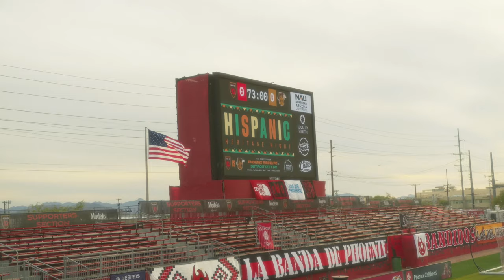HE PROMISED US HE WOULD SCORE! | Phx Rising FC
I hope you guys enjoy this video! If you know any players at the pro level or competitive level that want to be starred on "In The Box" Channel, Send them my way!

Big shoutout to Panos Armenakas, Phx Rising FC and all the coaching staff for making this video possible!

Follow Panos Armenakas : @panaldinho10
Follow Phx Rising FC: @phxrisingfc